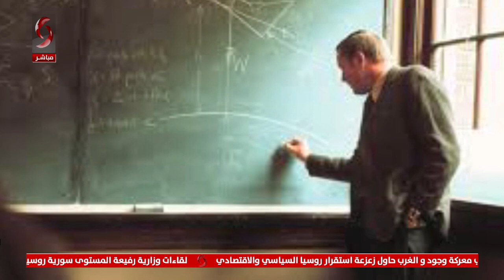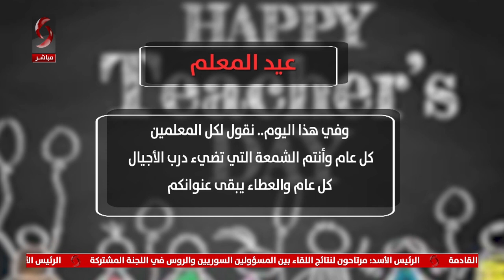المعلم حكاية عطاء مستمر